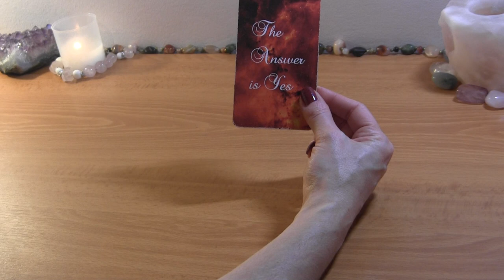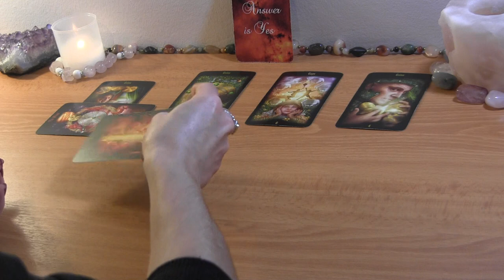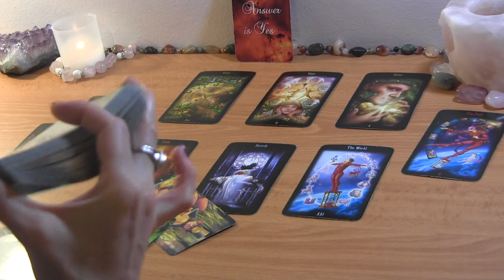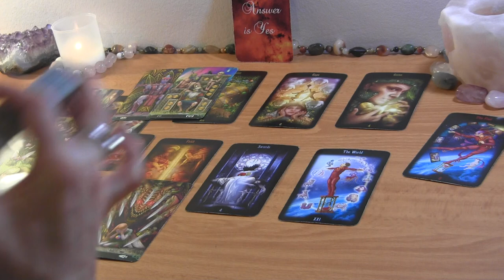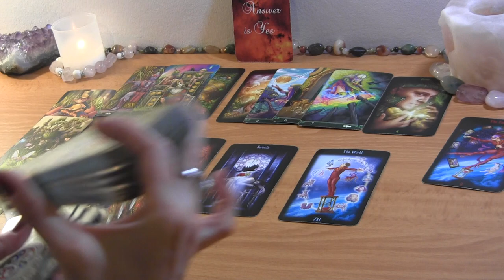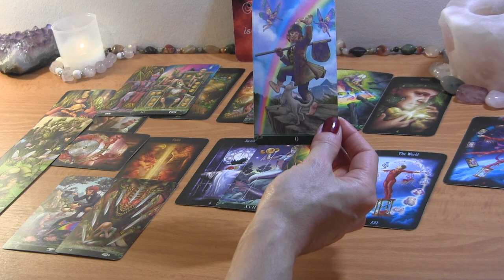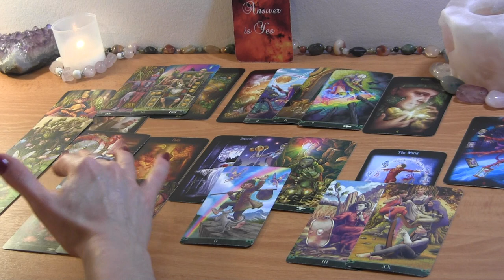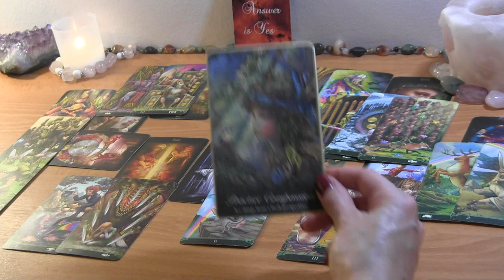VIRGO MID DECEMBER: The Answer is Yes! (They’re Finally Doing it!)🔮 Love Reading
VIRGO MID DECEMBER LOVE READING

PERSONAL TAROT READING OPTIONS:
1.  BASIC LOVE READING ~30min $50
2.  EXTENDED LOVE READING ~45min $65
3. MINI-READING ~20min $35

  1. Reading option
  2. Your and your partner's first names, FULL DOBs  and current countries (if known)
  3. Brief description of situation (including if there is a 3rd party element to look into)
  4. Recent photos optional